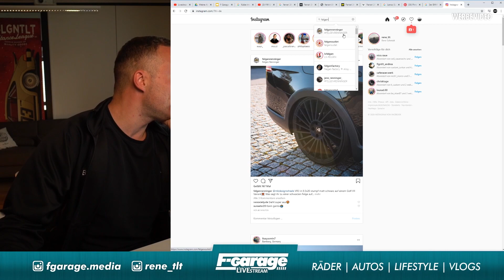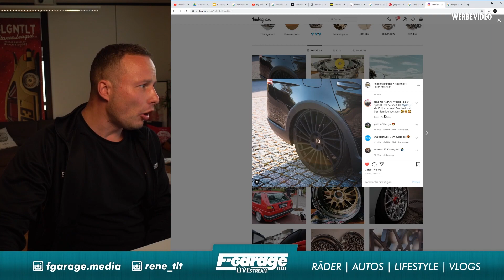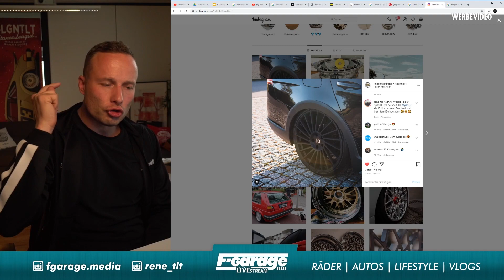Felgenrenninger wird von uns terrorisiert😂 Golf 3 VR6 Stand - F-Garage Stream Highlights | 68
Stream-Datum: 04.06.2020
Heut mal ein ganz kurzes Video! In dem Stream war sehr viel mit Businessköter, da habt ihr wohl einiges verpasst, wenn ihr nicht donnerstags da wart! Nichtsdestotrotz, hat René für die nächste Woche schon mal etwas klargemacht! Wir haben unter Felgenrenniger seinem letzten Post auf Instagram ein Kommentar da gelassen, was unsere Community dann gepusht hat damit er nächste Woche im Stream dabei ist! Dazu aber mehr im Video. Teilt uns am Ende, in den Kommentaren, eure Meinung dazu mit.
….„F-Garage“ wir sind ein aufgedrehter lustiger vierköpfiger Haufen mit unserem Geschäftsführer, René Schmidt, in der Mitte. Durch unsere eigene Mediaproduktion erhaltet ihr einzigartige Einblicke in unsere Arbeit und wir nehmen euch mit zu verschiedenen Projekten.

Der automotive Lifestylekanal steht für Videoqualität, ehrliche Meinungen und Gemeinschaft. Mit jedem Video möchten wir euch ein Stück mehr in unseren Alltag mitnehmen, an unseren Projekten teilhaben lassen und euch weitere tolle Menschen mit ihren Projekten vorstellen, die unterschiedlicher nicht sein könnten.